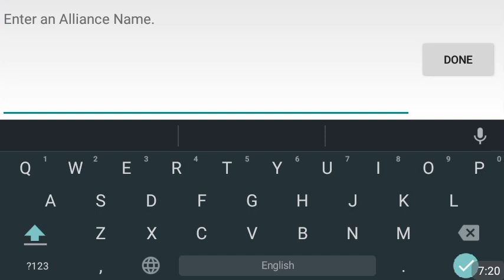How to send Alliance Join Request